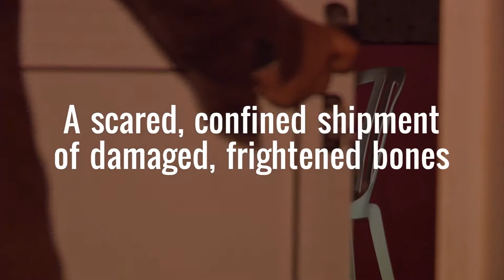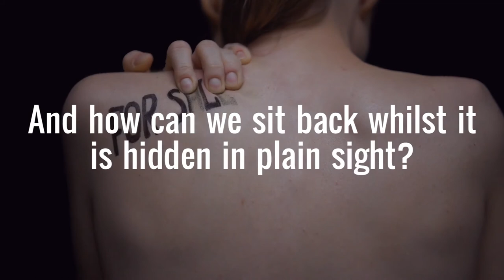modern slavery poem - By PC 1942